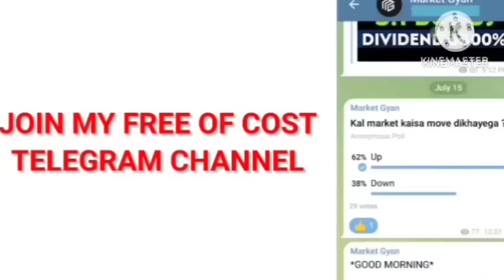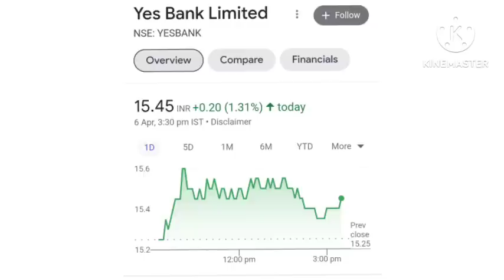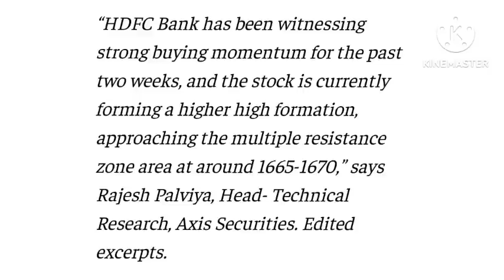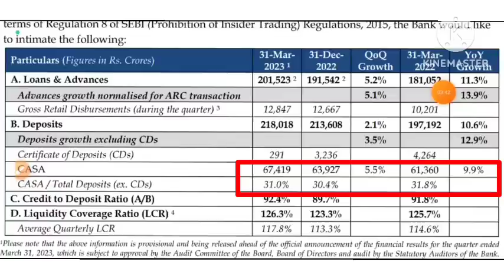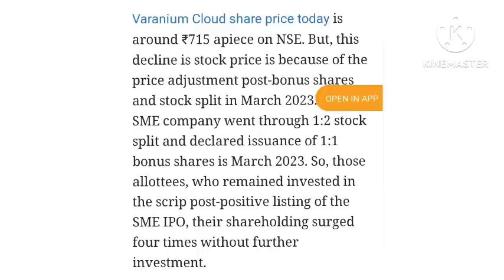🔥Yes bank Q4 dhamaka🔥Yes bank share news | Yes bank stock news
Topics